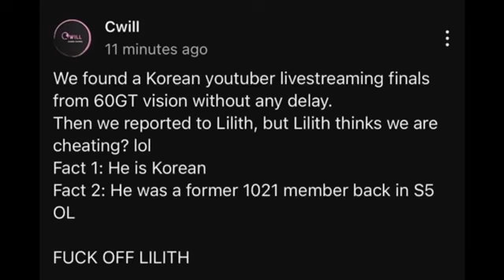489 🤡💪 bye bye leopussycat ☝🏻